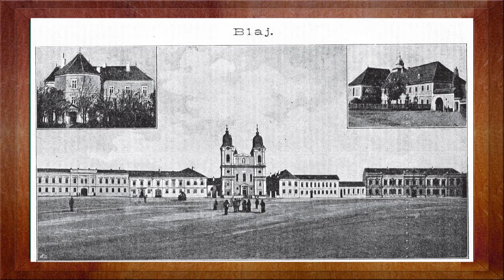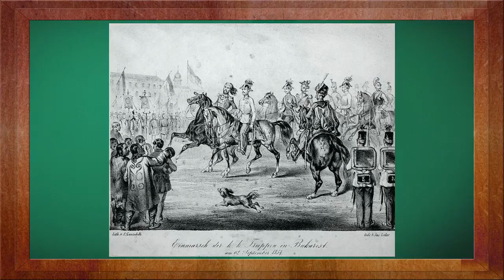Istorie: Revolutia de la 1848 partea 2 | Win School